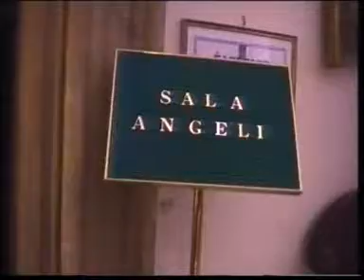C. Debussy - Clair de lune (with backstage)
Pianist: Annarita Santagada
Clair de lune dalla "Suite Bergamasque" di C. Debussy (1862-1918)
I concerti del venerdì del Circolo Ufficiali F.A. d'Italia
Palazzo Barberini - Sala Angeli
Presentazione di Luciano Meo
Riprese audio/video di Fabrice Faraone Mennella
10 january 2003
Roma (Italy)